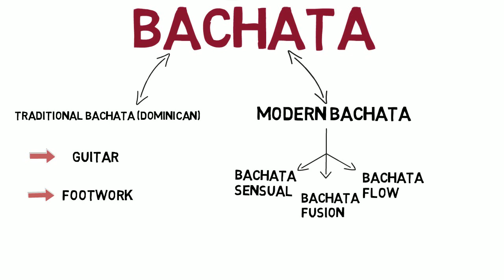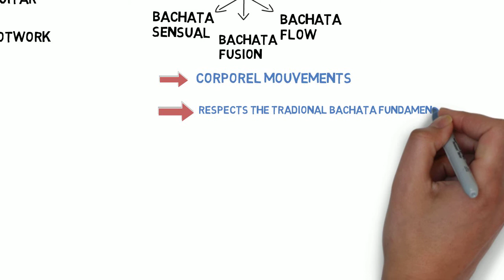Overview Evolution Of Bachata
In this Video, I talk briefly about Bachata evolution and Bachata styles
For more content find me at